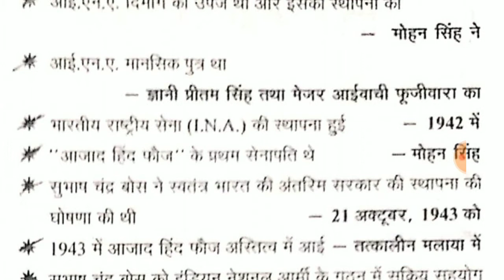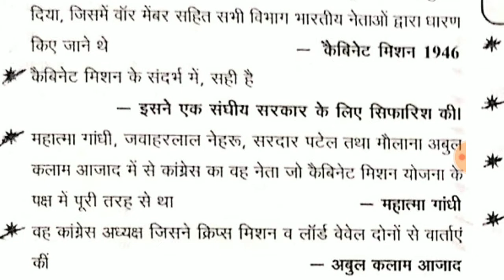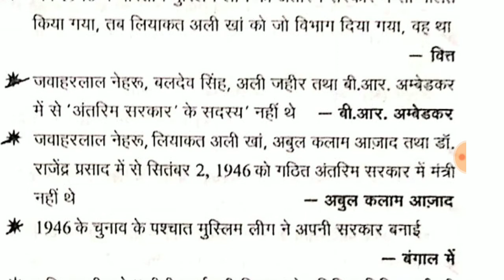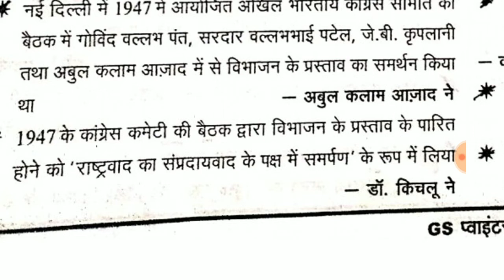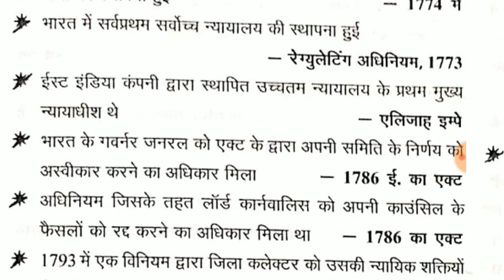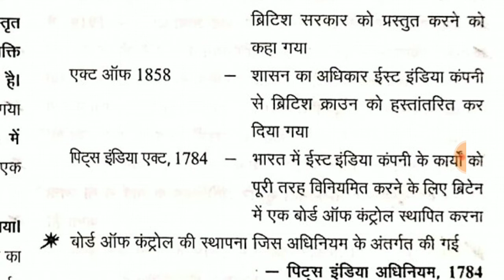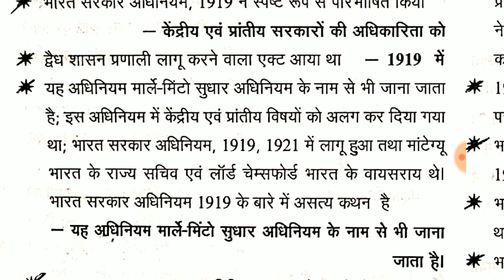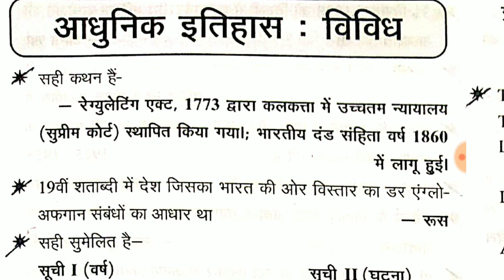G.S POINTER HISTORY - LECTURE-10 -आधुनिक इतिहास-G.S pointer History - UPSC,PCS,SSC,RAILWAY,Bihar S.I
hiiii guys this is the GHATNA CHAKRA G.S POINTER (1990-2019) G.S Pointer Lecture-10 MODERN HISTORY// Ghatna chakra 2019, IAS/UPSC/PCS/SSC/RAILWAY/ETC  | revision notes and question

Topics-सुभाष चंद्र बोस और आजाद हिन्द फौज,कैबिनेट मिशन योजना १९४६,संबिधान सभा १९४६,भारत का विभाजन एवम स्वंत्रता,भारत का संवैधानिक विकाश,
              Subhash Chandra Bose and Azad Hind Fauj, Cabinet Mission Plan 1979, Constituent Assembly, 1979, Partition and Independence of India, Constitutional Development of India,